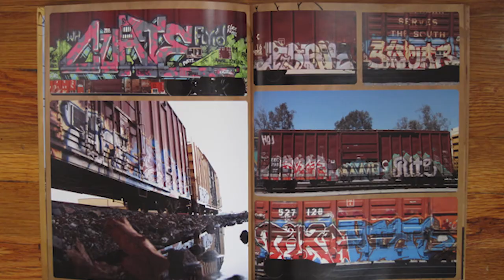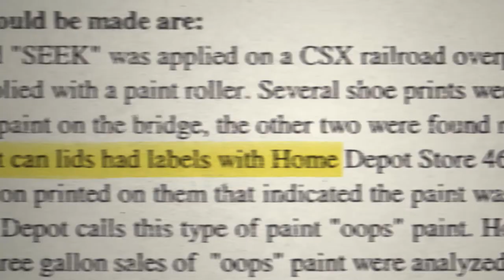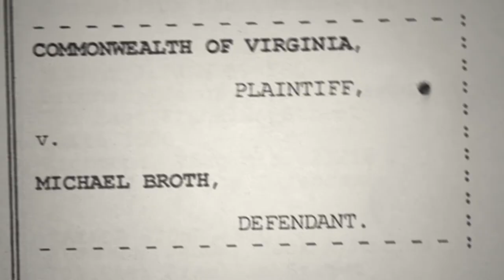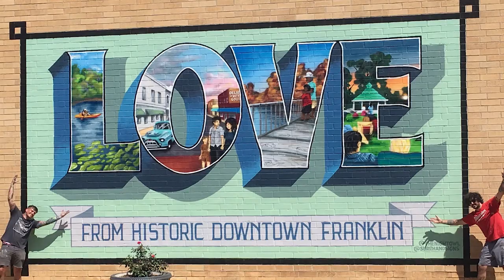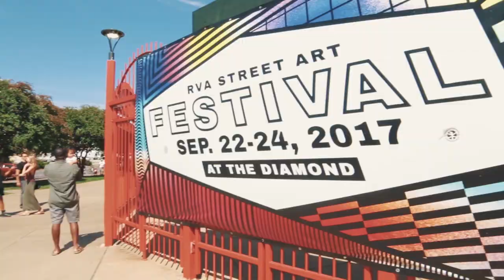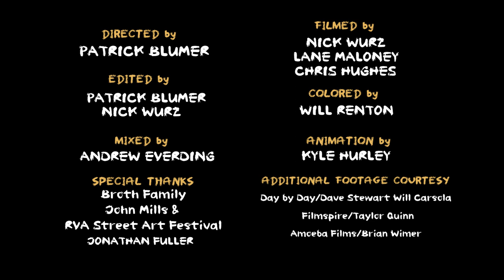The Night Owl - Mickael Broth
The Night Owl is the story of Mickael Broth, a Richmond, Virginia-based artist who after a prolific run as a vandal and graffiti artist spent ten months in jail for tagging a train bridge.  Upon his release he managed to translate his skills into the burgeoning world of street art and mural painting to become a sought-after artist and representative of the transformative power of art.

Directed by Patrick Blumer
Filmed by Nick Wurz, Lane Maloney & Chris Hughes
Edited by Patrick Blumer & Nick Wurz
Colored by Will Renton
Animation by Kyle Hurley
Mix by Andrew Everding
Produced by Mondial Creative Labs